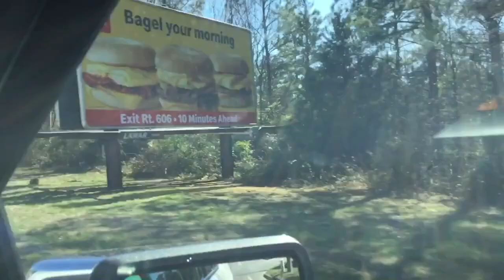Memories Of Winter 2022/2023